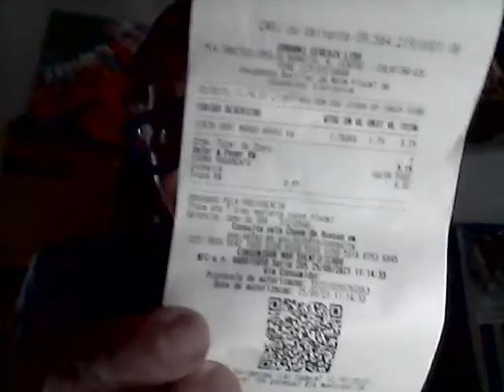WEBJornal do Paulo Maciel, 26/08/2021: Presa mulher por esquartejamento de ex-marido no ES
WEBJORNAL DO PAULO MACIEL, 5ª-F., 26/08/2021: PRF apreende  21,5 kg de cocaína no ES
Colatinenses na fila de espera por carro zero quilômetro; Caixa deposita em contas lucro do FGTS; saiba como consultar; Augusto Aras tem nome aprovado no Senado para continuar na PGR; Debate com tema "A saga do Rio Doce" em "live" para colatinenses; Vencedores de Concurso do Café de Colatina serão anunciados nesta sexta; População colatinense tem até o fim do mês para pedir obras em plano municipal; DHPP prende mulher por participar da morte ex-companheiro em Cachoeiro de Itapemirim/ES; PRF apreende 21,5 kg de cocaína na quarta-feira, no estado do ES; Governo Federal anuncia 3ª dose de vacina anticovid para idosos; Jovem morto na manhã de quarta-feira em Vitória;
COTAÇÕES: Café Arábica bebida dura = R$ 970; Café Arábica bebida rio = R$ 853; Conilon bica corrida tipo 7/8 = R$ 633. MERCADO FINANCEIRO EM 2021: O dólar fechou em baixa de 0,97% a R$ 5,21. A Bolsa Brasileira fechou em alta de 0,50%, e o índice Ibovespa ficou em 120.817 pontos (Fonte: Site Uol). SM = R$ 1.100 (cálculo por hora = R$; e por dia = R$ ); Taxa Selic = 5,25% ao ano (divulgada pelo Copom em agosto-2021); Inflação dos últimos 12 meses (IPCA-IBGE) = 8,99% (BCB, até agosto-2021).
- Texto, pesquisa e narração: REPÓRTER, RADIALISTA E BLOGUEIRO PAULO MACIEL, DE COLATINA/ES, NOS ENDEREÇOS NA WEB: paulo roberto maciel (canal no youtube), (rede social) e reporterpaulomaciel.blogspot.co m (blog). E ainda - (DATA: 25/08/2021))